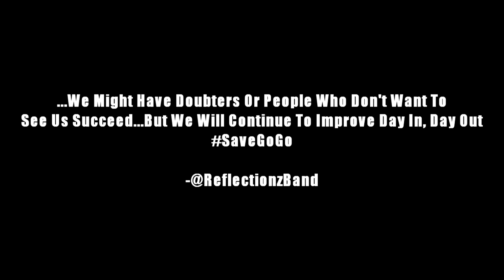REFLECTIONZ BAND- "12:30" ft. TJ (NEW IMPRESSIONZ) 05-26-12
REFLECTIONZ BAND- "12:30" FT. TJ (NEW IMPRESSIONZ) 05-26-12 @ THE ICON!

FOLLOW: @ReflectionzBand @Reg_PromoMyShit @TeamAllureEnt